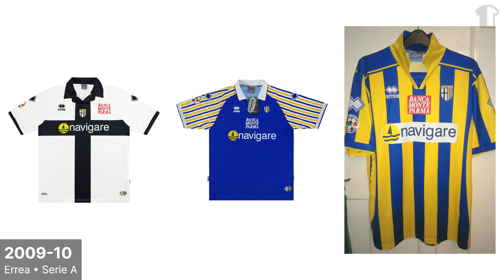Parma Kit History: 1913-2022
Parma is an Italian professional football club based in Parma, Emilia-Romagna, which competes in the Serie B, the second tier of Italian football.

Parma Football Club was originally founded in December 1913, while the current society dates back to 2015. The team has been playing its home matches in the 27,906-seat Stadio Ennio Tardini, often referred to as simply Il Tardini, since 1923.

Financed by Calisto Tanzi, the club won eight trophies between 1992 and 2002, a period in which it achieved its best ever league finish as runners-up in the 1996–97 season. The club has won three Coppa Italia, one Supercoppa Italiana, two UEFA Cups, one European Super Cup and one UEFA Cup Winners' Cup.[4][5]

Financial troubles were brought about in late 2003 by the Parmalat scandal which caused the parent company to collapse and resulted in the club operating in controlled administration until January 2007. The club was declared bankrupt in 2015 and refounded in the Serie D, but secured a record three straight promotions to return to the top flight in 2018.